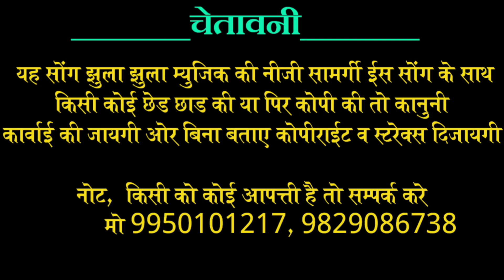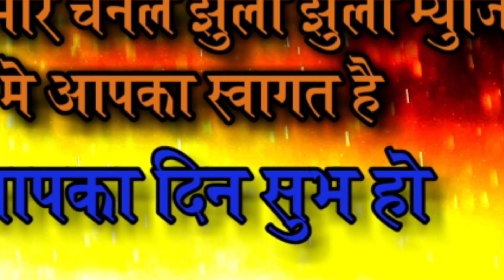दिज्यो दिज्यो धन्नी देवी ने Vot रामसागर पंचायत मे New आजतक का सबसे सुपर song सिंगर हेमराज सैनी की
jhula jhula music pressents

Albums,   सरपंच चुनाव misson 2020

Singer.      Hemraj Saini Heerapura
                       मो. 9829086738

Song. दिज्यो दिज्यो आलमारी मे वोट धन्नी देवी गुर्जर ने
                         राजस्थानी DJ सोंग

Ricording.  Shree krishana Studio Nagar Fort
                            मो.9950101217

Kampny.    Jhula jhula music

Director.      Hemraj saini hirapura
                      मो.9829086738

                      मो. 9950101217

                                 ↔धन्यवाद्↔

                       Link par क्लिक करै

गोकुल का भोला कान्ह hit song 2 lakh vi. स्वर हेमराज सैनी

Fortunar me bet bo chod diggi yatra song Ramesh Mali hirapura

कंचन वाली कायारै सैलाणी दिन पावणा Hit song रमैश माली

हिन्दौ घलवाहीदु सत्संग माहीनै झुलै झ्लै सुरता नार रमैश माली

नैना निचा करलै श्याम नै रिजावगी काई फागण DJ song रमैश माली

दौस्तो भजन संध्या व रंगा रंग डांस कार्यक्रम के लिए सम्पर्क करे Singarसुपरस्टार हेमराज सैनी हीरापुरा टोंक मो 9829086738.अपने नाम का या प्रचार प्रसार का DJ songबनवाने के लिए सम्पर्क करे 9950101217 kirshna ricording studiyo nagar fort tonk